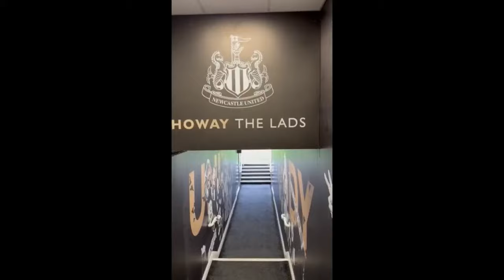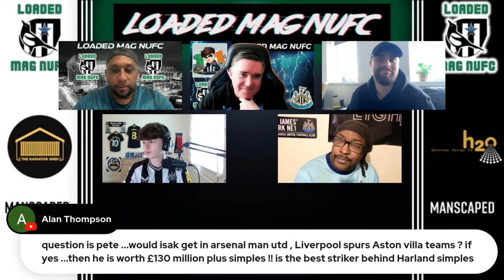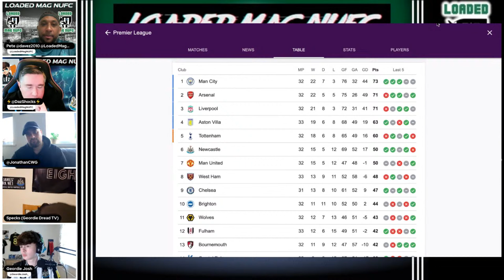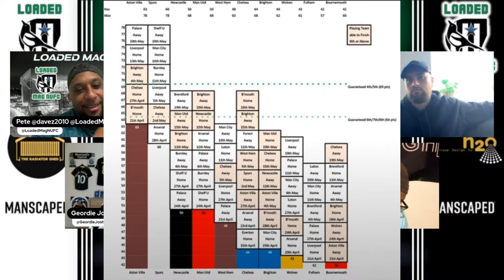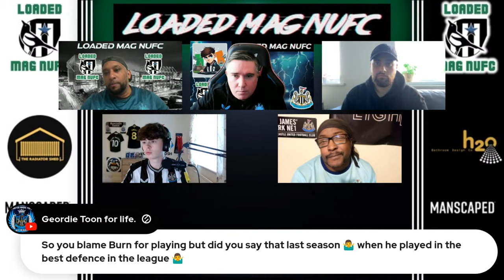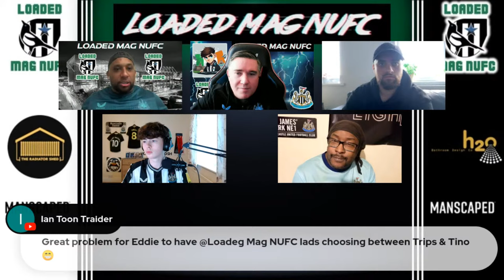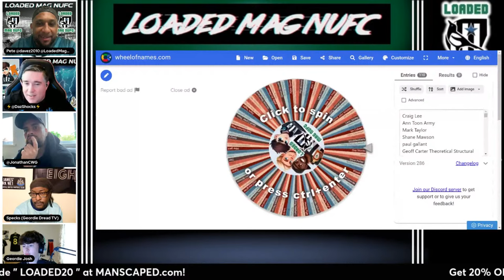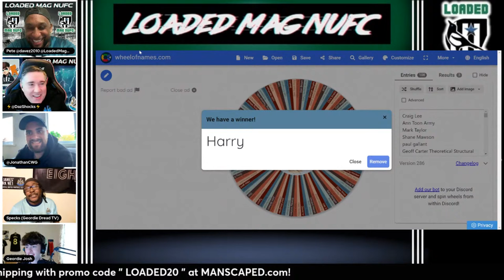TALKING TOON 🏆​ with @GeordieDreadTV , @Geordiejosh_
Let's Talk about the TOON with special guests with Specs from @GeordieDreadTV  , Josh from @Geordiejosh_   & Jonny from  @newcastlefanstv